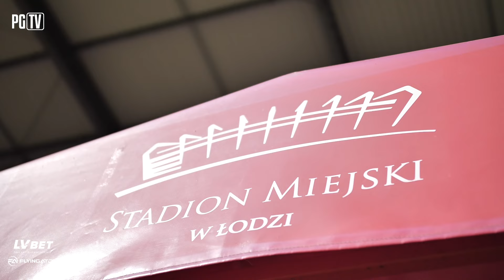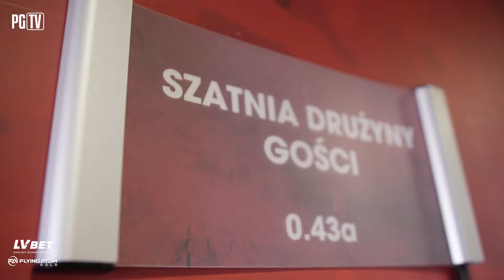KONTROWERSYJNY KARNY I WALKA O PUNKTY W ŁODZI | KULISY | Widzew - Piast 1-0 (0-0) | 07|04|2024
W niedzielnym spotkaniu 27. kolejki PKO Bank Polski Ekstraklasy Piast Gliwice przegrał na wyjeździe z Widzewem Łódź 0-1 (0-0).

Najważniejsze akcje:
2': Pierwsza dobra sytuacja Piasta! Michael Ameyaw dostał podanie od Fabiana Piaseckiego, ale niestety skrzydłowy Niebiesko-Czerwonych uderzył nad bramką.
9': Pewna interwencja Frantiska Placha po strzale głową Frana Alvareza.
39': Dwa strzały gospodarzy. Najpierw uderzenie Antoniego Klimka zostało zablokowane, a chwilę później Lirim Kastrati nie trafił w światło bramki.

53': Miłosz Szczepański próbował zaskoczyć Rafała Gikiewicza, ale nie trafił w światło bramki.
67': Miłosz Szczepański zdecydował się na strzał zza pola karnego, ale trafił prosto w bramkarza miejscowych.
68': Dobre dośrodkowanie Miłosza Szczepańskiego na głowę Fabiana Piaseckiego, ale strzał napastnika Piasta był niecelny.
70': Świetna interwencja Frantiska Placha po strzale głową Jordiego Sancheza.
74': Sędzia Karol Arys został wezwany do monitora i po wideoweryfikacji VAR zdecydował się na podyktowanie rzutu karnego dla gospodarzy.
75': Bartłomiej Pawłowski pewnie wykorzystał jedenastkę i wyprowadził miejscowych na prowadzenie - 1-0.
78': Fran Alvarez uderzał z dystansu, ale daleko od bramki.

90+6': Luis Da Silva próbował uderzenia zza pola karnego, ale nie trafił w światło bramki.

Sytuacja kadrowa:
- Trener Aleksandar Vuković dokonał trzech zmian w podstawowym składzie w porównaniu do pucharowego spotkania z Wisłą Kraków. Podczas WIDPIA wyjściowe zestawienie Niebiesko-Czerwonych prezentowało się następująco: w bramce stanął Frantisek Plach. Przed nim zagrała czwórka obrońców Tomas Huk, Ariel Mosór, Jakub Czerwiński i Tomasz Mokwa. W rolę defensywnych pomocników wcielili się Tom Hateley i Patryk Dziczek. Na skrzydłach ustawieni byli Arkadiusz Pyrka i Michael Ameyaw, z kolei na "dziesiątce" wystąpił Miłosz Szczepański. Najbardziej wysuniętym zawodnikiem Piasta był natomiast Fabian Piasecki.
- Z powodu choroby nie zagrał Jorge Felix, a przez uraz nie mógł wystąpić Michał Chrapek.

Z perspektywy trybun:
- Mecz odbył się na Stadionie Miejskim Widzewa Łódź, który mieści się przy al. Piłsudskiego 138.
- Na trybunach pojawiła się spora grupa kibiców Niebiesko-Czerwonych.

Widzew Łódź - Piast Gliwice 1-0 (0-0)
1-0 - Pawłowski, 75. min. (k.).

Widzew: Gikiewicz - Kastrati (88. Da Silva), Żyro, Szota, Ciganiks - Hanousek - Alvarez (81. Kun), Pawłowski (81. Kerk) - Nunes, Klimek (61. Tkacz) - Rondić (61. Sanchez).

Piast: Plach - Huk, Mosór (84. Wilczek), Czerwiński, Mokwa - Dziczek, Hateley (611. Kostadinov) - Pyrka, Szczepański (85. Gwilia), Ameyaw (61. Tomasiewicz) - Piasecki.

Żółte kartki: Ciganiks, Alvarez - Huk, Hateley.